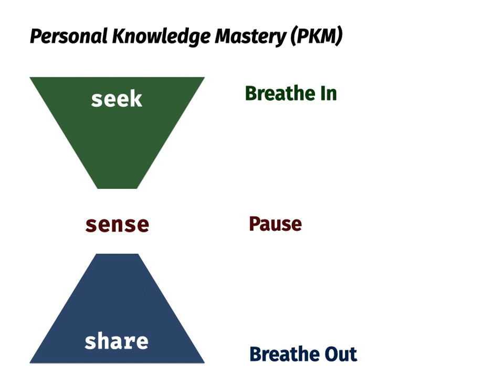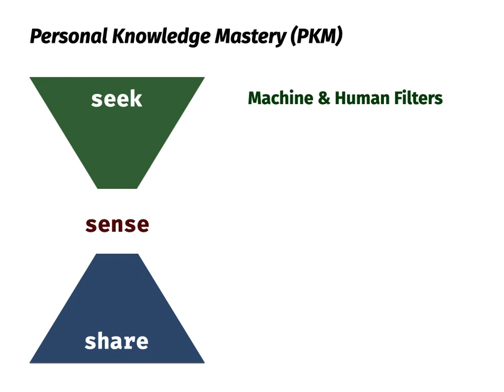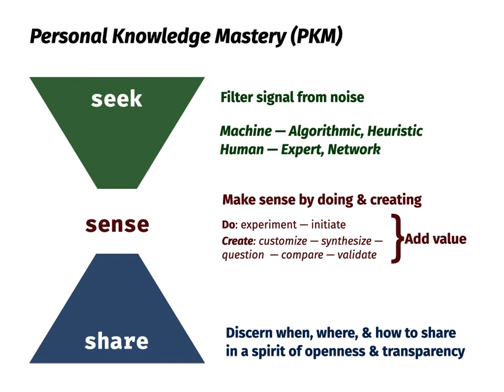Working Smarter Part 2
An introduction to working smarter with personal knowledge mastery (PKM)

TRANSCRIPT
In Working Smarter Part 1, I discussed how we need to see and share knowledge across our professional networks, communities of practice, and work teams — in order to make sense of our world and our work.

Now let’s take a look at the Seek - Sense - Share model in more detail

Personal Knowledge Mastery is like continuously breathing in and out. We breathe in new ideas and information — pause to make sense of them — and breathe out to share with others. We filter knowledge, create new knowledge, and discern when, where, and with whom we share knowledge.

In seeking knowledge we can use machine or human filters. Algorithmic filters, like Google search, use code to determine what we find. Often the algorithm is hidden to the user. Heuristic filters, like Amazon ratings, are based on feedback from many people, and theoretically the best rise to the top. Machine filters are good for simple searches.

Human filters are another way of seeking knowledge. Experts can provide us with knowledge about a topic about which we know little. For knowledge areas that are important to us, networks of expertise are best. We can get multiple perspectives in order to come to our own informed opinions.
Subject matter networks of expertise can help us find the information that is important for our work.

Sensemaking requires effort on our part. We have to do something with our knowledge. Today, work is learning and learning is the work. It is how we keep up  in a complex networked world. Adding value to knowledge as we learn ensures that we understand something before passing it on. It may be a book review written in the context of our team, or a curated list of pertinent resources to help with a current project. The key is to understand information before sharing it, and adding our perspective in the context of the workplace.

Knowing when to share requires a good understanding of what the rest of our team is doing. Sharing at the point of need is more effective than constantly sharing bits of information. It requires a system of collecting our thoughts and ideas so that we share them when someone else needs them. This collection system can be as simple as a notebook, or an online social bookmarking system, or the company intranet. By sharing appropriately, we can all help our teams make better decisions to get work done.

The Seek - Sense - Share framework helps us filter signal from noise — to use an old radio term. Our machine and human filters can be tuned to what is important for us to know and learn. We make sense through experimentation and creation of new ways of explaining. By adding value we share knowledge that helps make our professional networks smarter and able to make better decisions. As more of us work remotely, being explicit about the knowledge we share becomes critical.